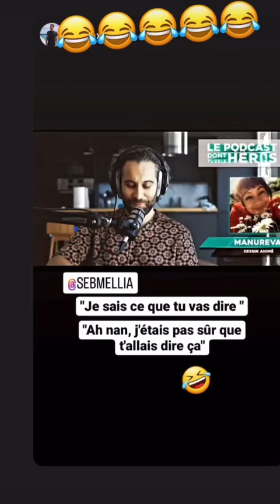Quand tu crois savoir ce que l’autre va dire… Mais non ! 😆🥚 (Extrait Podcast dont tu es le héros)